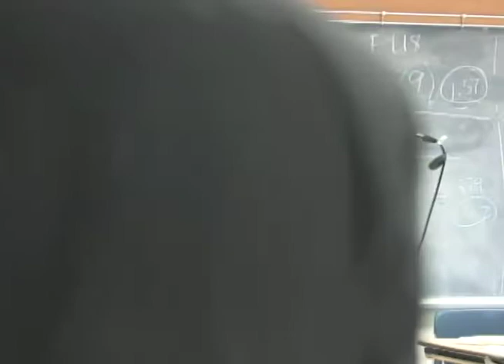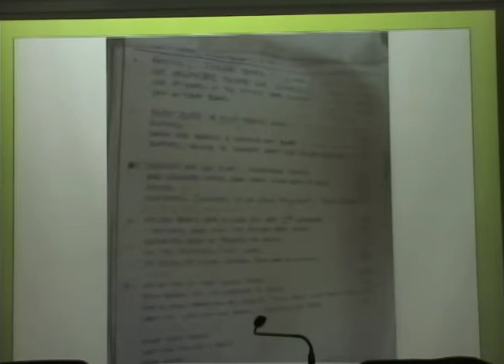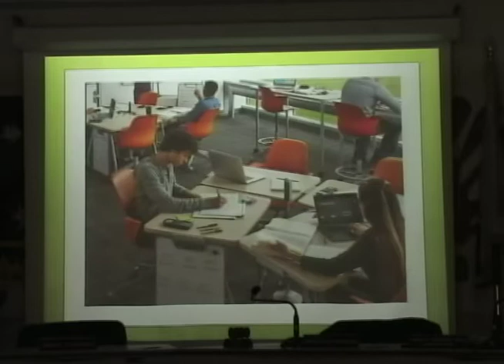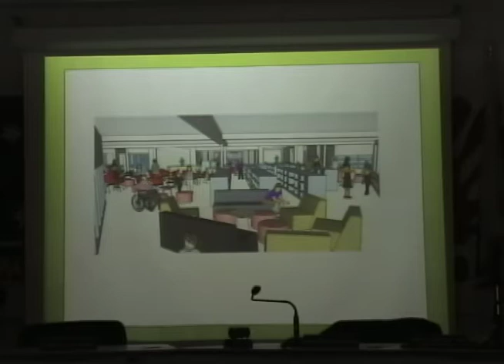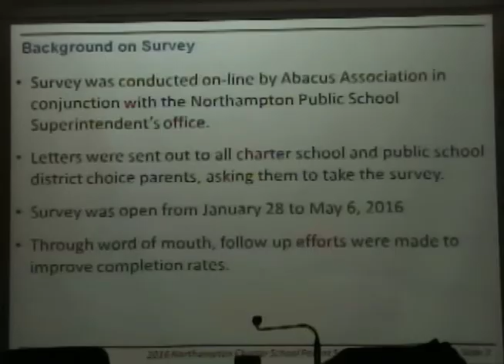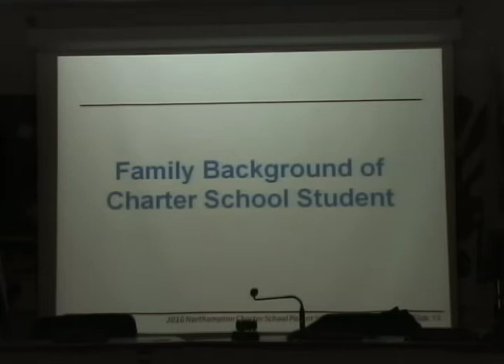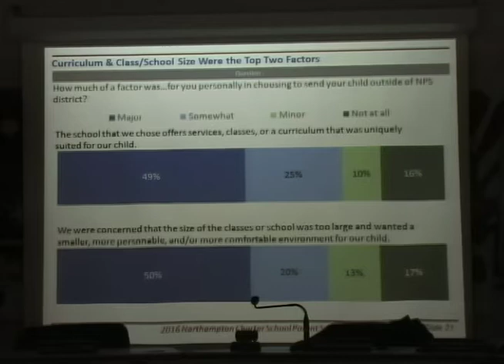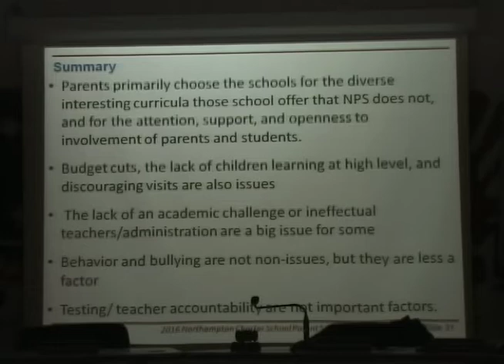Northampton School Committee 7/12/16